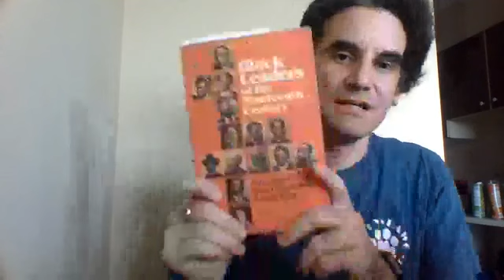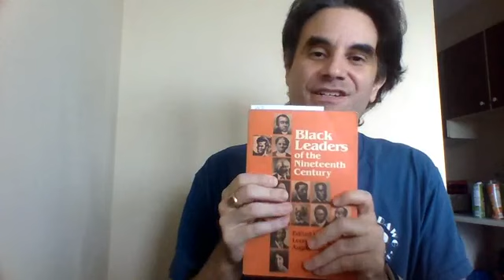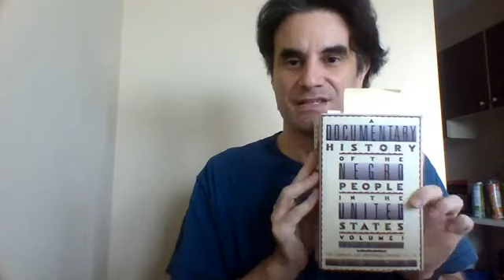Richard Allen- Minister of Freedom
This video was originally a livestream from the "Educating for Change" page on Facebook.